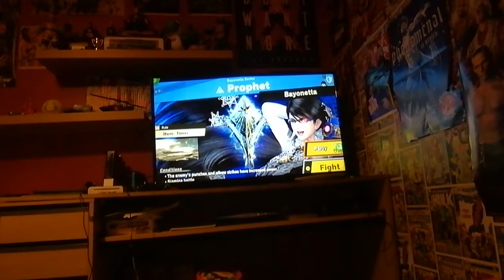Super Smash Bros Ultimate World of Light Episode 22